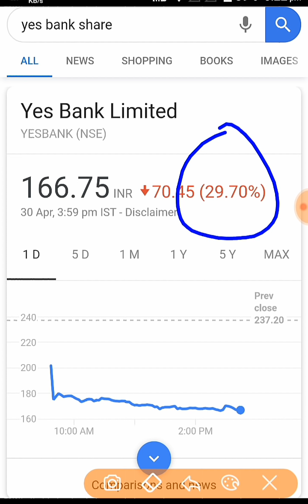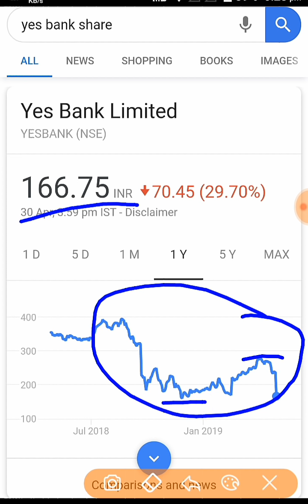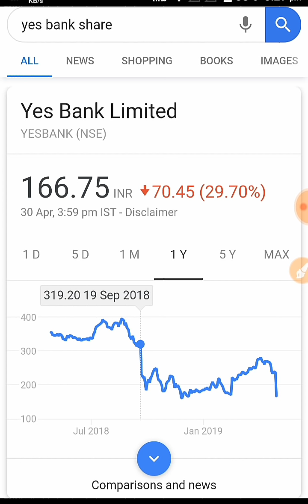Yes Bank share मे 30% की भयंकर गिरावट l अब क्या करे ? (Buy) (hold) (sell) in Hindi by SMkC